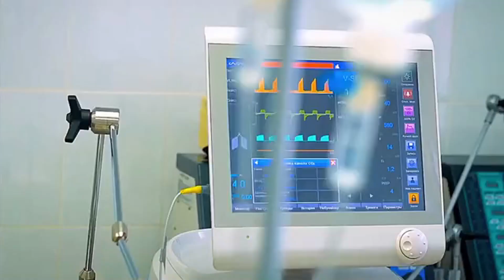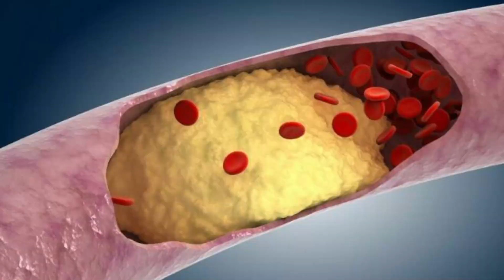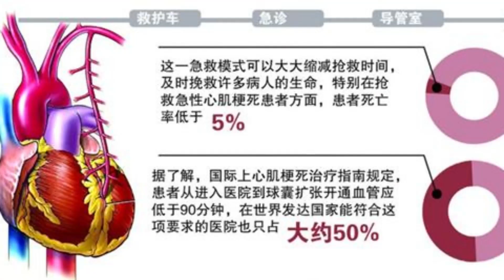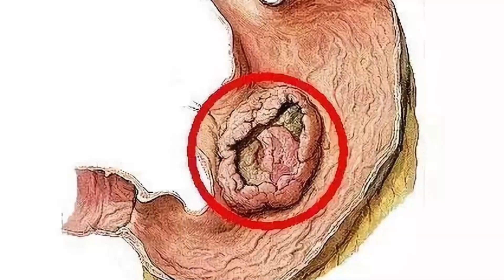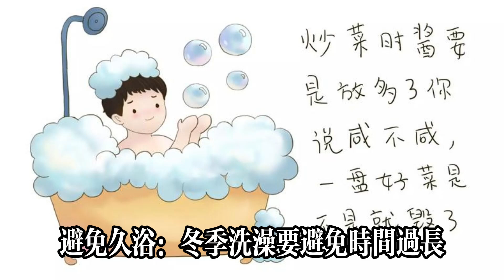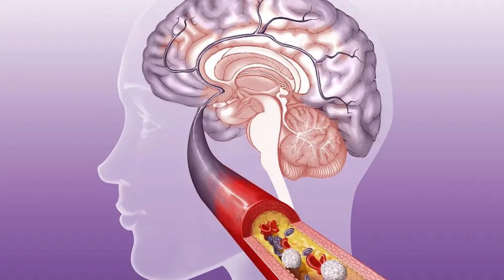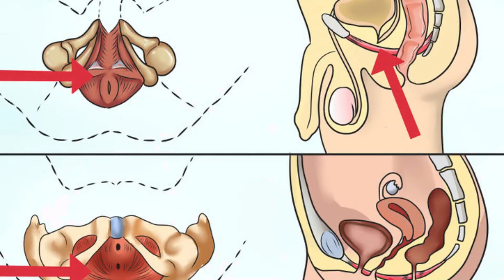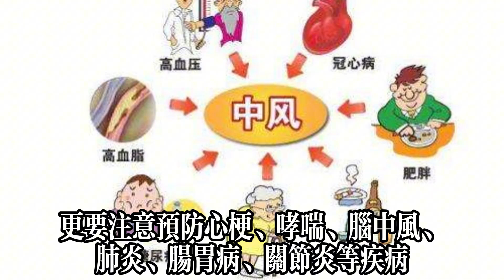降溫了，5類疾病最“傷身”！醫生提醒：5類疾病，冬天容易發作#健康常識#養生保健#健康#健康飲食